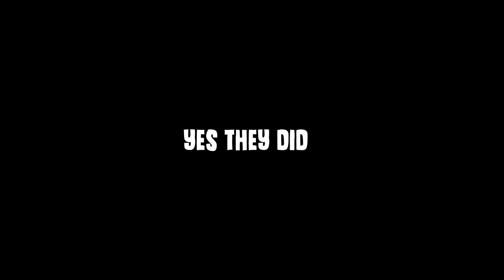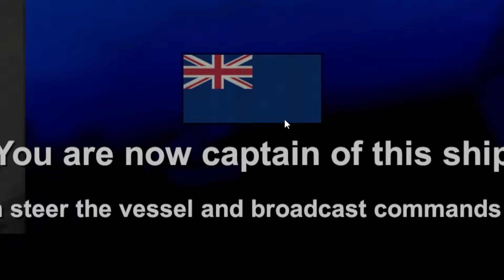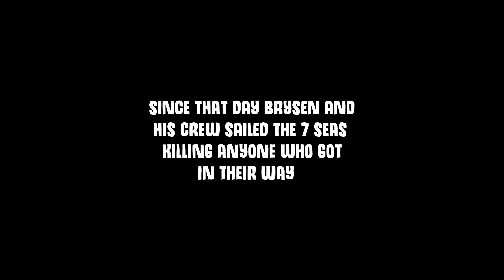BEST. STORYTIME. EVER. // Blackwake Gameplay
The best blakewake story time ever!